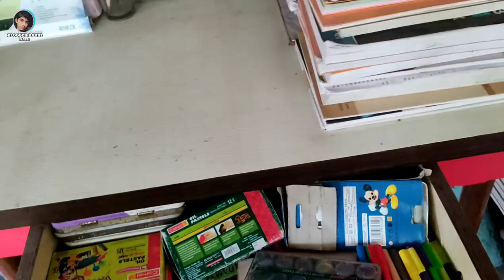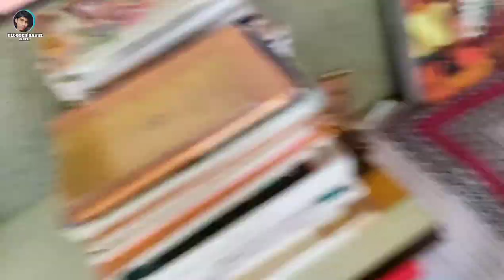COME DECORATE WITH ME | part-1 | Blogger Rahul Nath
Hey everyone 👋
wassup !
welcome back 💫to my YouTube Channel, This is your favorite Rahul Nath😋welcome to my New youtube video.

❤️-15+

❤️-My Mobile Camera (Redmi note 9 pro[128GB])

❤️-InShot & VN(Vlog Now)

❤️- Hogolkuria, South 24 Paraganas

আর আমার সাথে সোস্যাল মিডিয়ায় যুক্ত হওয়ার জন্য link 👇🏻

COMMENTS COMMENTS COMMENTS